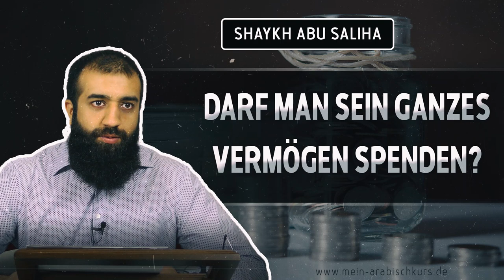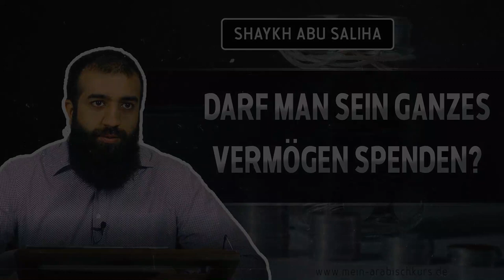Shaykh Abu Saliha | Darf man sein ganzes Vermögen spenden?